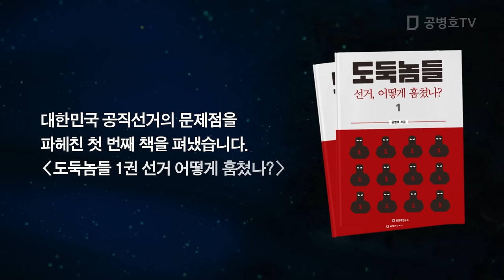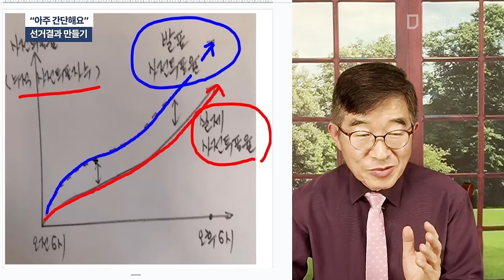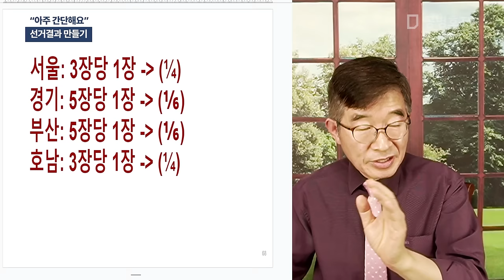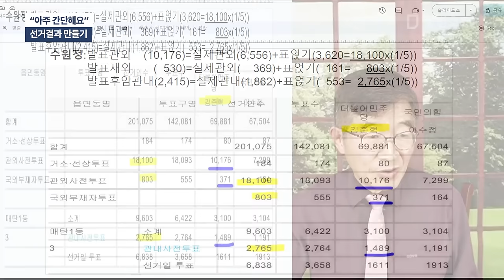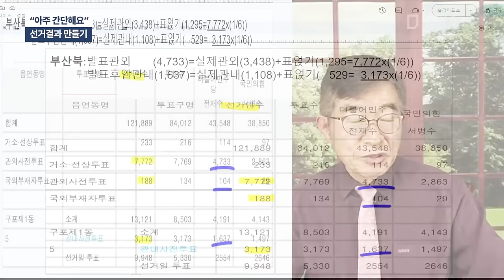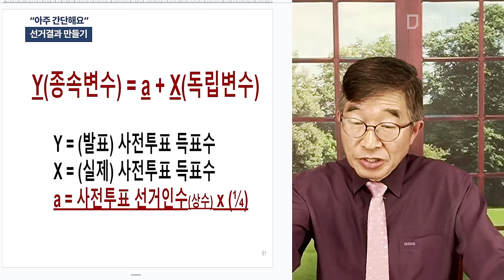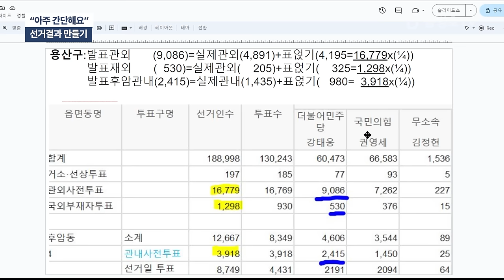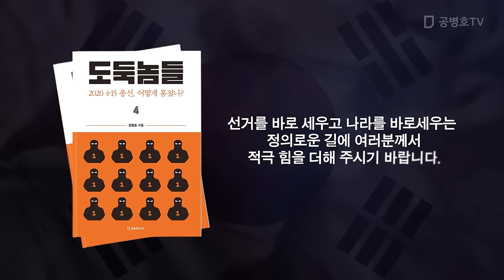"아주 간단해요" / 선거결과 만들기 [공병호TV]